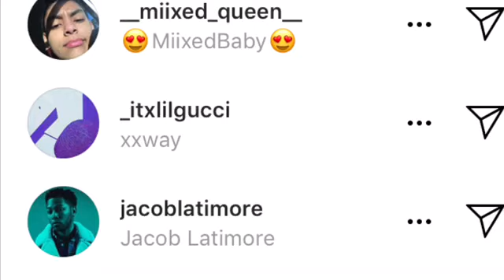StoryTime: Jacob Latimore Mention Me On His Instagram Story